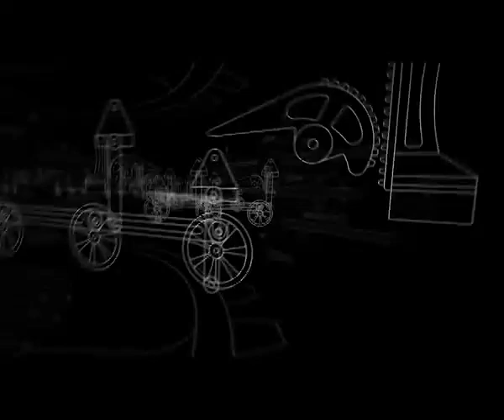Last Prophecy - Hoy Quizá (Videoclip Oficial)